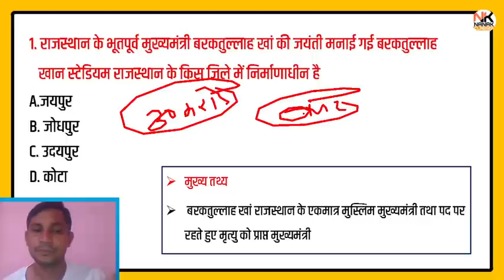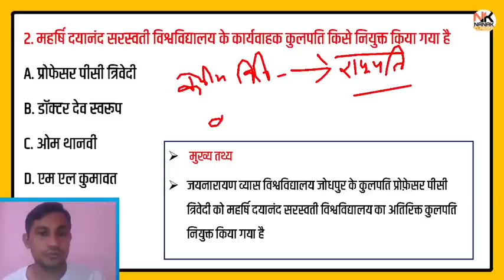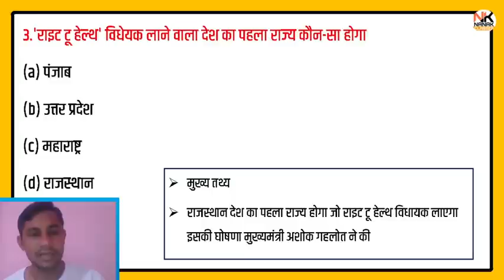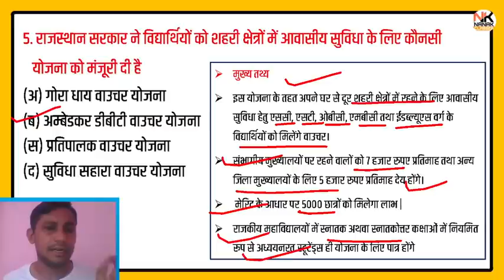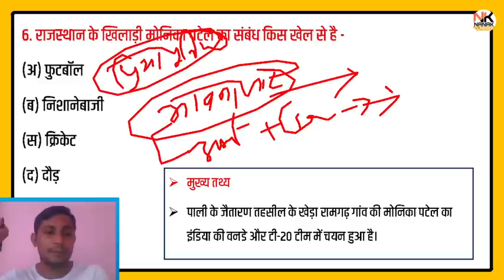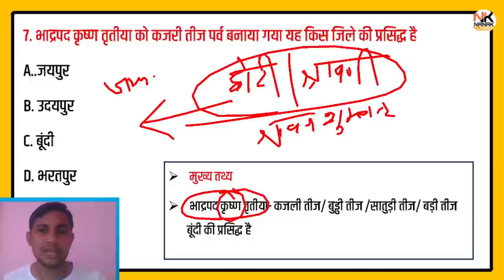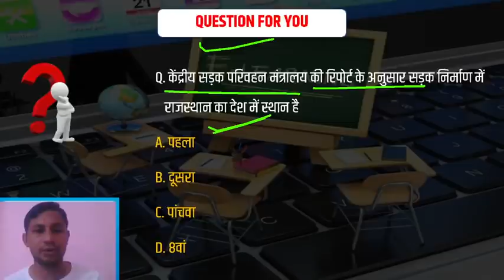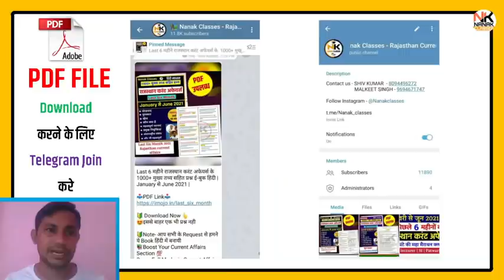26-27 AUGUST 2021 Rajasthan current Affairs in Hindi || RPSC, RSMSSB, PATWAR, RAS || BY SHIV SIR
26-27 AUGUST 2021 Rajasthan current Affairs in Hindi || RPSC, RSMSSB, PATWAR, RAS || BY SHIV SIR

👉 Last 6 महीने के 1000+ राजस्थान करंट अफेयर्स January to June 2021
⬇️  यहां से डाउनलोड करें ⬇️

👉 पूरा साल 2020 राजस्थान करंट अफेयर्स के 1200+ वन लाइनर्स प्रश्न ई-बुक हिंदी मे | JANUARY to DECEMBER 2020 |

👉 पूरा साल 2020 India करंट अफेयर्स के 2000+ वन लाइनर्स प्रश्न ई-बुक हिंदी मे | JANUARY to DECEMBER 2020 |

👉 Last 6 Months January to July 2020 Rajasthan current affairs